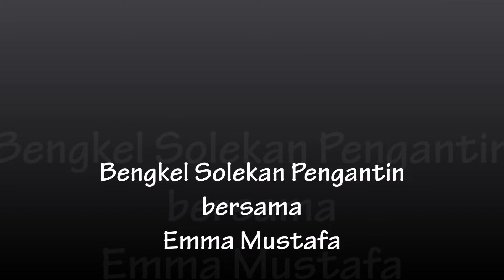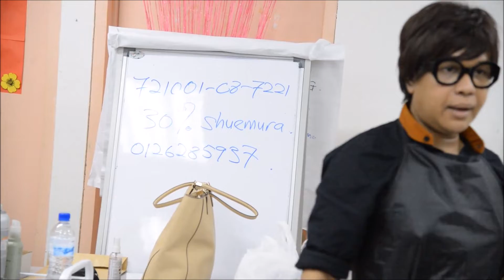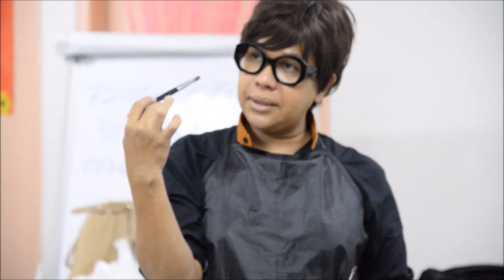Bengkel Solekan Pengantin bersama Emma Mustafa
2014 08(Aug)17-Bengkel Solekan Pengantin bersama Emma Mustafa